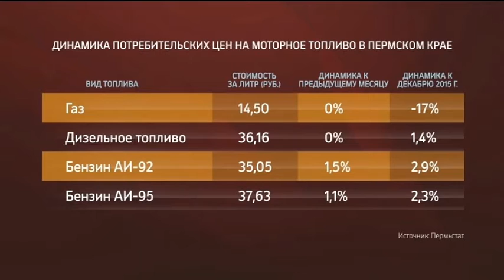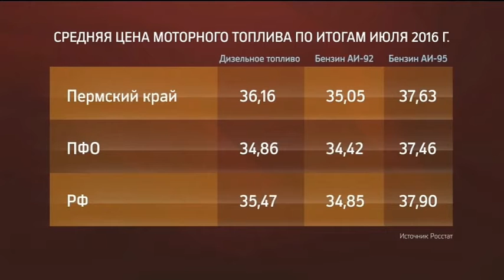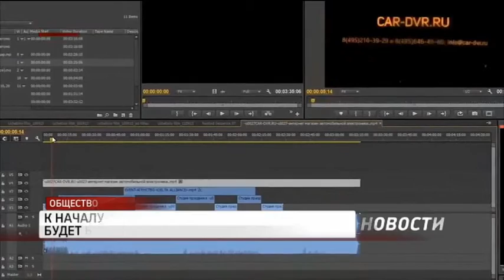НОВОСТИ ПРИКАМЬЯ 08.08.2016 15-30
Темы выпуска:
- В Прикамье самые высокие цены на бензин в ПФО, рост за июль - 1,5%.
- Более 16 тысяч семей края подали заявления об единовременной выплате 25 тысяч рублей из средств материнского капитала.
- К концу года на рынке труда в сеть уйдет практически каждый пятый.